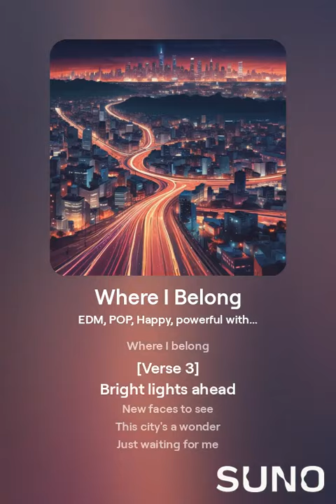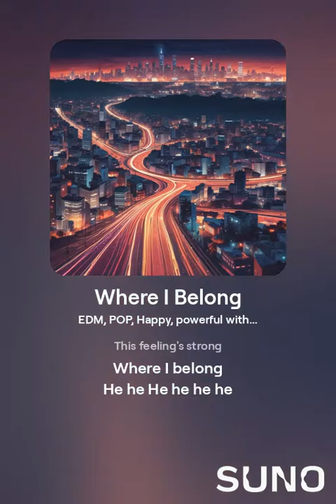Where I Belong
Hiya, guys. LiLas here. How are ya? I hope you love it. I may upload it now but I wrote this song 2 years. When I feel I don't belong. This song is inspired by "Gotta Find Where I Belong" from Zombies 2. Zombies 1, 2 and 3 are one my favorite movies all time. I'm waiting for Zombies 4. It's coming next year. It's gonna be epic. Ok, shout outs! I hope ya like this, guys. Fun fact about me. My favorite shows are Liv and Maddie, Jessie, Sydney To The Max, Gamer's guide to pretty much everything, Ninjago and Monkie Kid. Ok, I have to go. Love ya byeeeeeeeeeeeee!